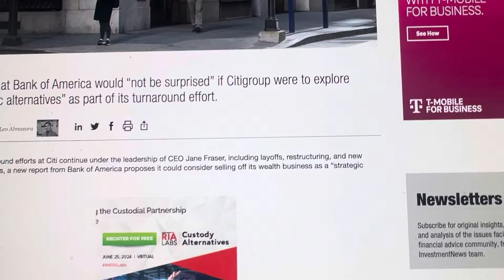CITIBANK EXPOSED….PRETENDING TO HAVE FINANCIAL PROBLEMS & SETTING UP CRYPTO!